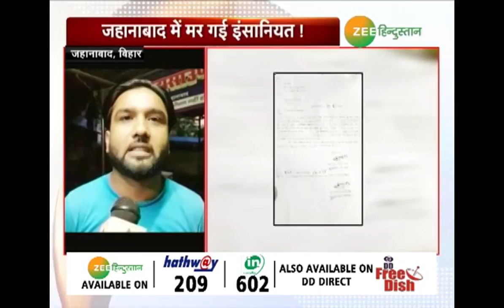Jehanabad: महिला की लाश में कीड़े पड़ते रहे, प्रशासन सोता रहा...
Bihar के Jehanabad में Nitish Kumar के हुक्मरानों की करतूत से मानवता शर्मसार हो गई. यहां एक लावारिश लाश को ठिकाने लगाने के लिए पुलिस और अस्पताल प्रबंधन एक दूसरे को पत्राचार कर अपनी जिम्मेदारियों से पल्ला झाड़ते रहे और इसमें 12 दिन लग गए और महिला की लाश में कीड़े पड़ गए, देखिये  पूरी खबर...

About Channel

Zee Hindustan believes that states make the Nation? The channel will cover content from various states beyond the National capital or metropolitan cities? ZEE will flash more than 1500 news throughout the day?